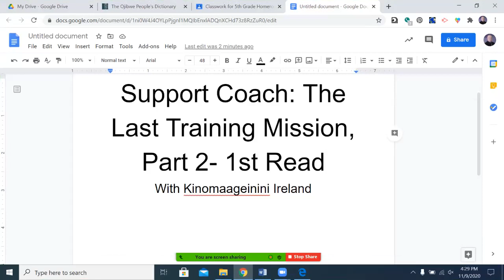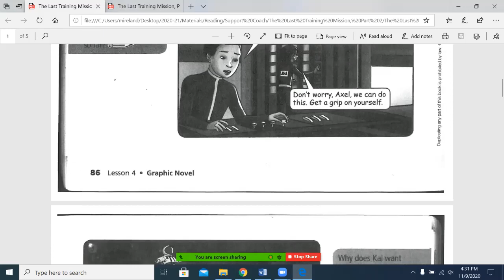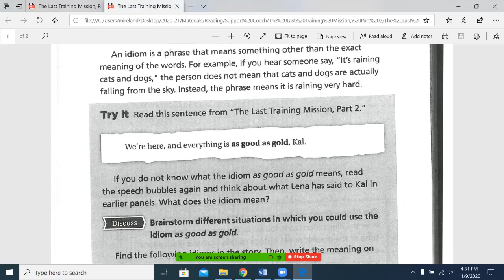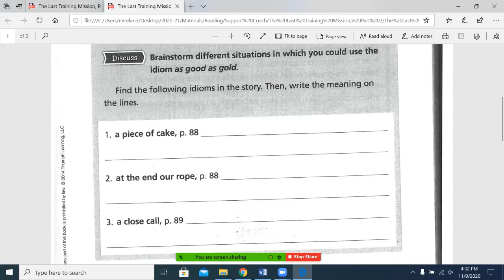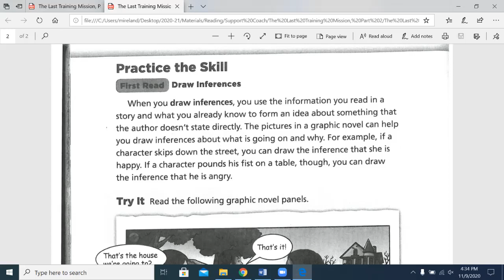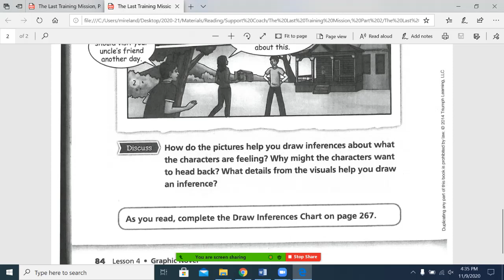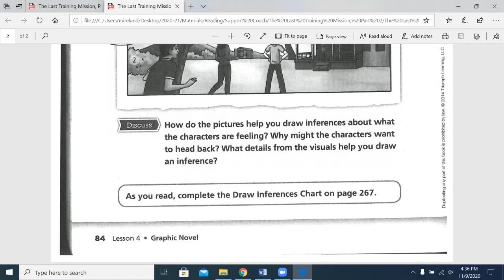Grade 5 Support Coach: The Last Training Mission, Part 2- 1st Read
A discussion of first read skills.